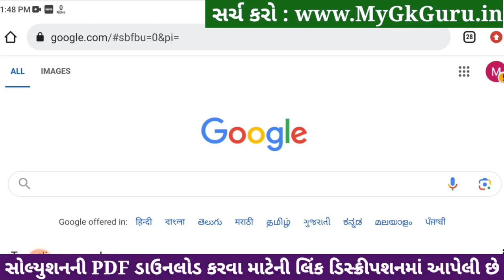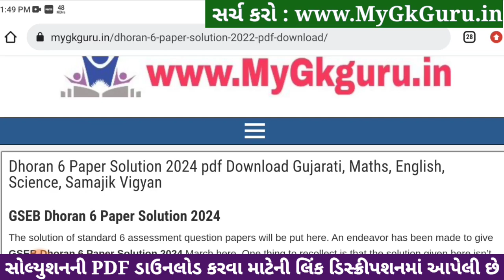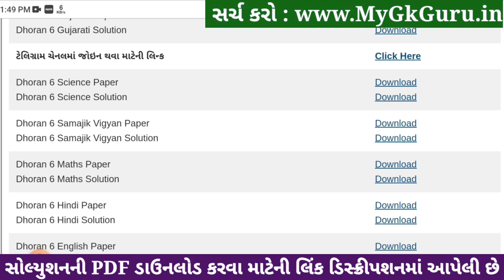Std 6 maths paper solution 2024 80 marks, Dhoran 6 ganit paper solution 2024 std 6, std 6 ganit 2024